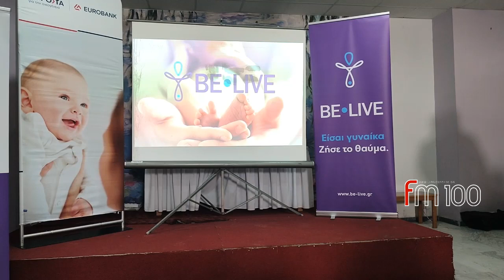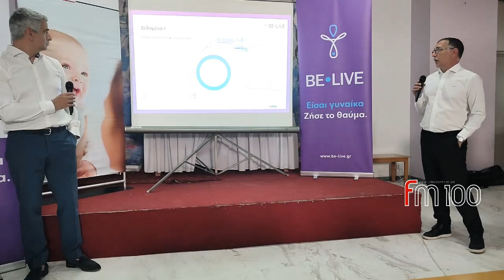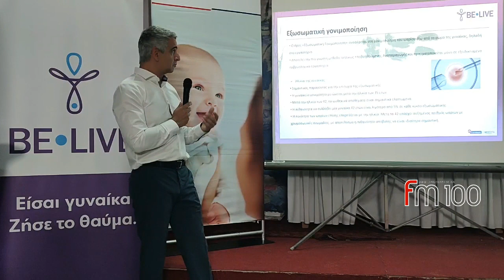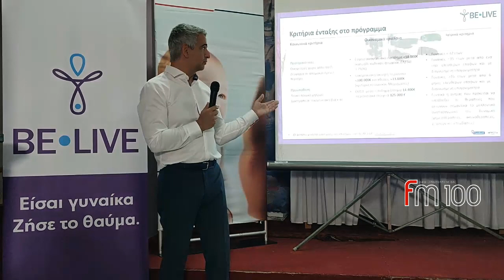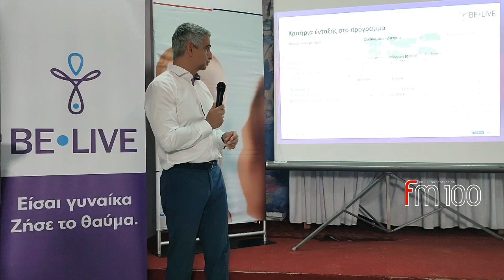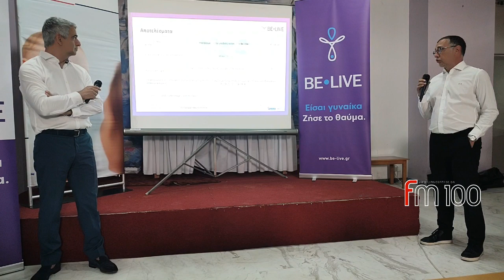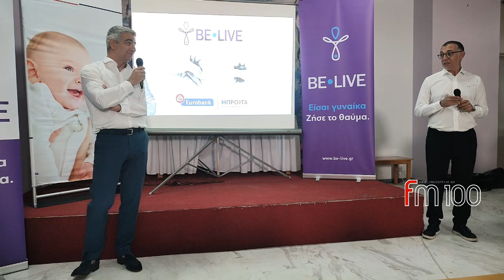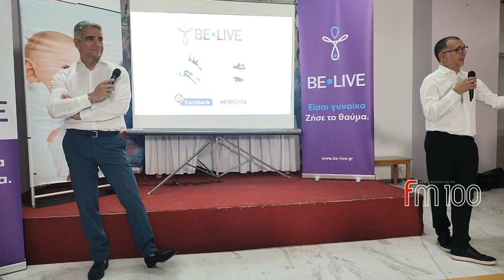EUROBANK Μπροστά για την οικογένεια Λήμνος